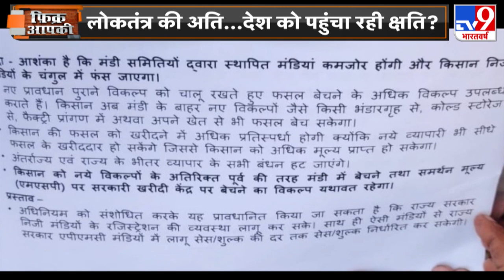MSP से कम दाम पर खरीद अपराध..मंडी व्यवस्था से सरकार को कितना नुकसान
14 दिनों से दिल्ली की सरहद पर किसानों का डेरा है. नये कृषि कानून वापसी की जिद सरकार Vs किसान की जंग में तब्दील हो चुकी है. सरकार बीच का रास्ता निकालने की कवायद कर रही है. लेकिन किसान कानून वापसी से कम की मांग से टस से मस नहीं हो रहे.